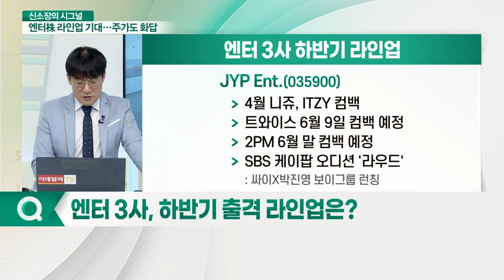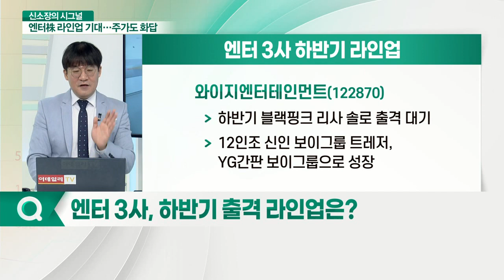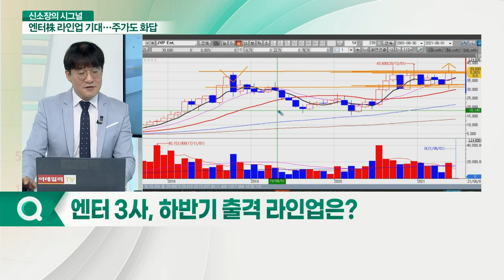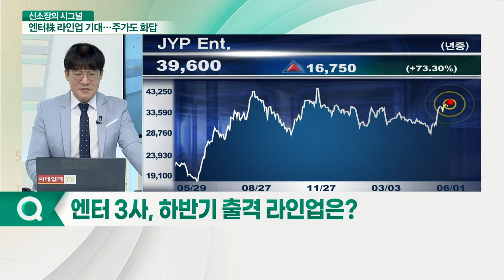엔터 업계 '3각 편대' 본격적 비행이 시작된다_신소장의 시그널 (20210601)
Q. 엔터주 상승랠리… 콘서트 없어도 잘 간다?
- 코로나19 여파로 오프라인 콘서트 전무
- 온라인 콘서트 및 유튜브 콘텐츠 확대

Q. 엔터 3사, 하반기 출격 라인업은?
에스엠(041510)
- NCT 드림 초동 판매량 101만장 기록
- 엑소 6월 7일 컴백 대기

JYP_Ent.(035900)
- 4월 니쥬, ITZY 컴백
- 트와이스 6월 9일 컴백 예정
- 2PM 6월 말 컴백 예정
- SBS 케이팝 오디션 '라우드': 싸이X박진영 보이그룹 런칭

- 하반기 블랙핑크 리사 솔로 출격 대기
- 12인조 신인 보이그룹 트레저, YG 간판 보이그룹으로 성장